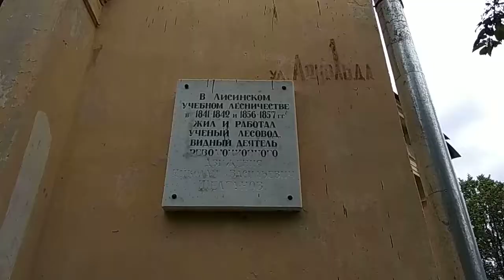Лисино-Корпус. Охотничий дом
Ленобласть. Лисино-Корпус. Охотничий дом
Lisino-Corpus. Hunting House
Пресс-тур "Государева дорога"